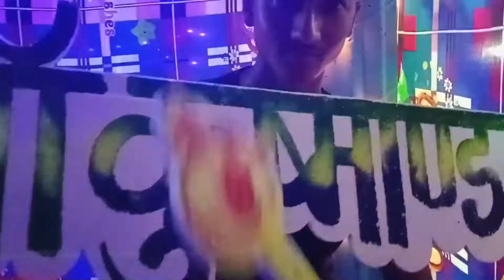मां कुष्मांडा नवरात्रि स्पेशल Vlog 🙏 || Navratri Video 🙏 || part 3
Hi everyone 😊

1️⃣🔸 my name is Shiv kumar prajapati
2️⃣🔸 I am from Uttar Pradesh ( Hamirpur)
3️⃣🔸 my education BA 2nd
4️⃣🔸 my hobby youtube vlogging

           🔸This vlog searching keywords    🔹

four Day navratri video
Navratri Special Vlog
Navratri Special Vlog Video
Navratri video
Navratri song
navratri vlog
navratri song dj
Navratri gane
gaon ki navratri
gaon ki special navratri
maa sherawali navratri special video
navratri ke gane
navratri ke special song dj
navratri ke bhajan
Navratri song
navratri dj song
Navratri vidhi
navratri special
navratri
navratri special vlog
navratri special vlog 2022
navratri vlog2022
navratri vlogs2022
navratri special video
navratri first day
first navratri
first day of navratri
navratri puja
navaratri first day
navaratri first day mantra
navratri 2022
navratri 2021
navratri day 2
navratri celebration
navratri vlog day 2
vlog navratri
navaratri
gopali navratri vlog
navratri special video 2022
navratri special videos 2022
Shiv vlogs TV navratri Vlog Video
second Day maa brahmcharini
नवरात्रि वीडियो
नवरात्रि गाने
नवरात्रि सॉन्ग
4th day navratri special video
four day navratri vlog